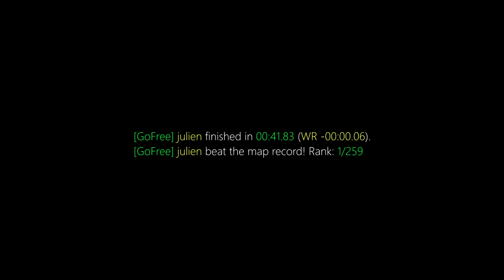surf_aeron WR. Surfed by julien [CS:GO]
[GoFree] julien finished in 00:41.83 (WR -00:00.06).
[GoFree] julien beat the map record! Rank: 1/259

(102t)